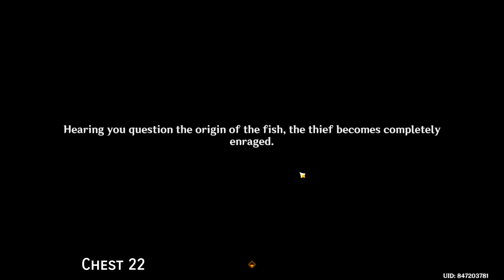Genshin Impact v4.4 Liyue Chests & Spirits Collections (11-25 Chests) (2-3 Spirit)